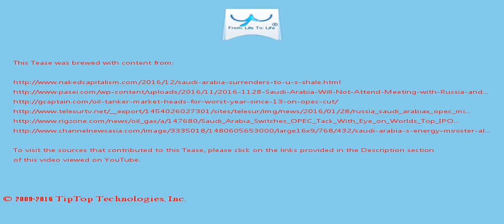A Tease: saudi arabia opec russia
The power of SA was always based not on the overall share of the market, but the reality that their oil is by far the cheapest to produce (very accessible and easy to  refine), and they are the only major producer historically who kept lots of spare capacity to allow them to influence the market.

Daniel Yeltsin reports that the oil shortage in 1973 that led to, among other things, stagflation, never was more than 3% of global supply, so the price can be more sensitive to oil withheld .

This Tease is included in the playlist which you may wish to view next.

There may be some fresher/older Tease for this topic and also some related topics. You can look for them by searching for "A Tease: saudi arabia opec russia" on YouTube or by clicking this

To drink the full T for which this Tease serves like a preview, visit T and search for "saudi arabia opec russia".